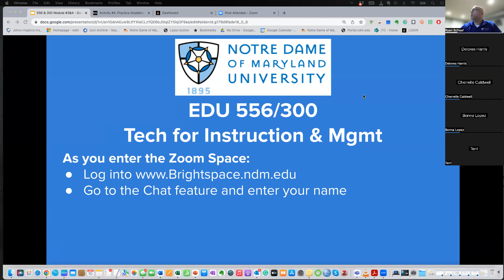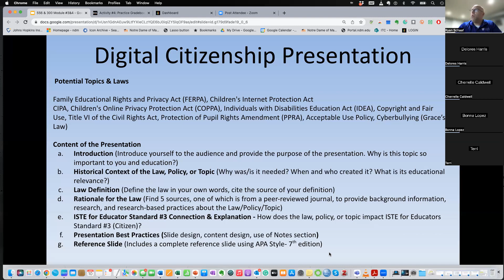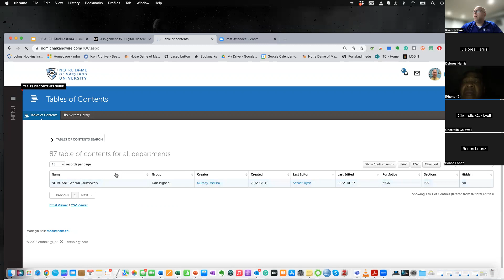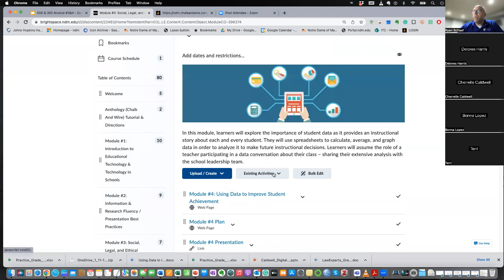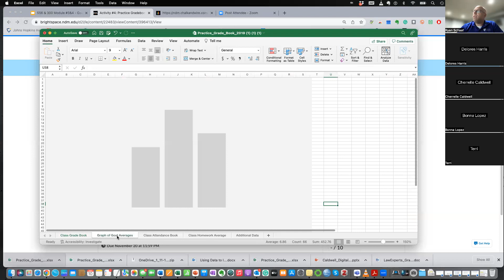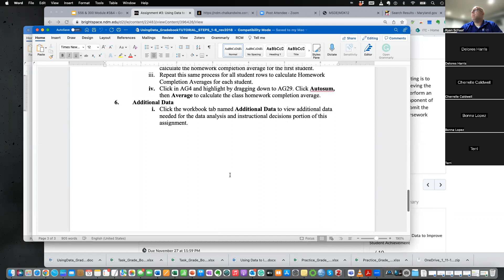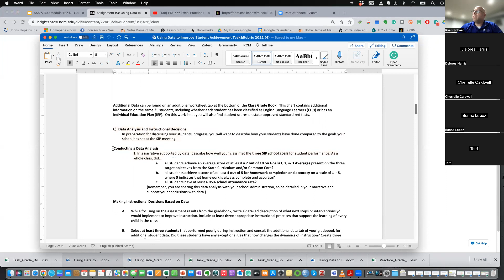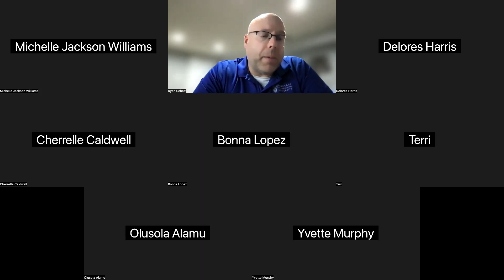EDU 556 Voluntary Session #2